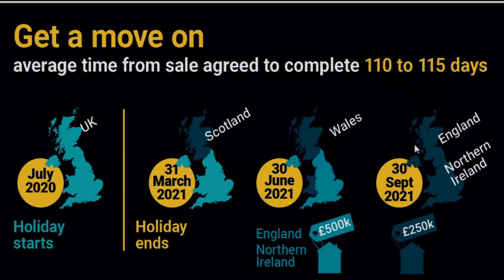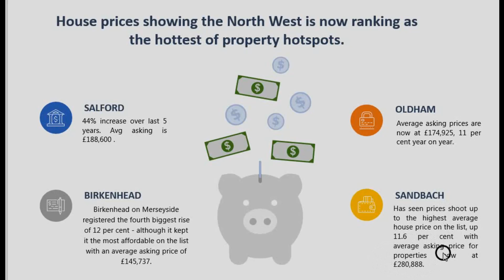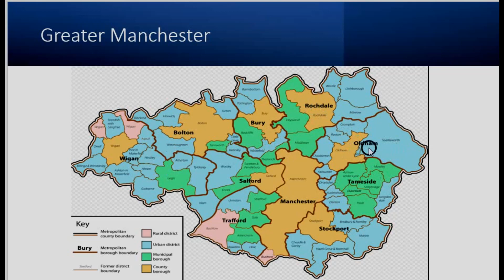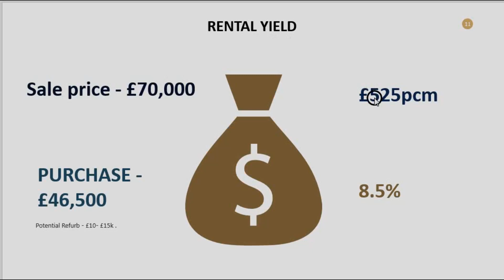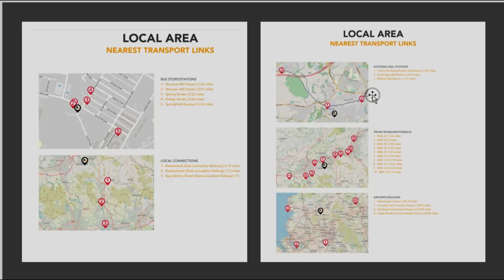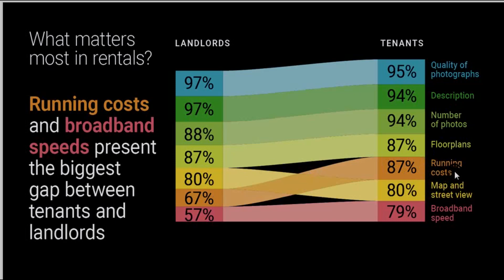英國買樓投資 Greater Manchester 舊屋全翻新 幾多錢?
Property less than £80k for investment in Greater Manchester
How much to flip a house?

需要幫手去呢個Email